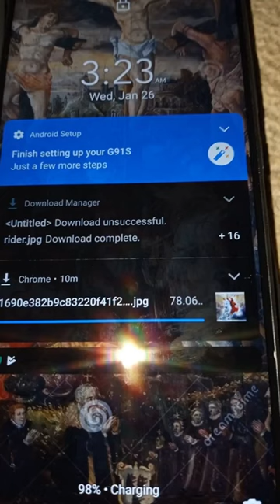Blu g91s review